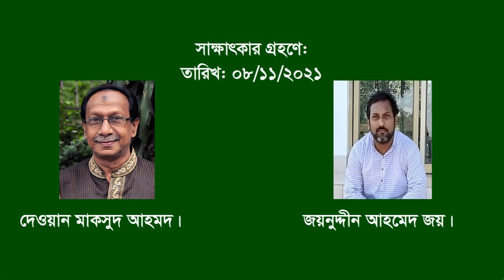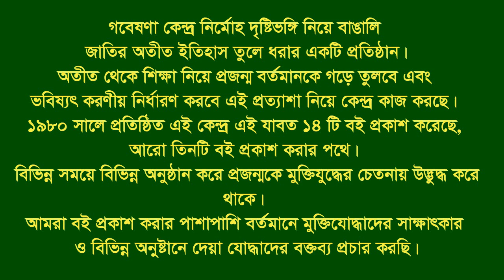Interview of Md. Abdullah Harun. Chawkbazar, CTG City. Hatazari. CTG. SL Leader. War assistant.